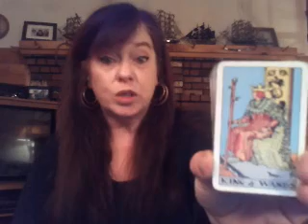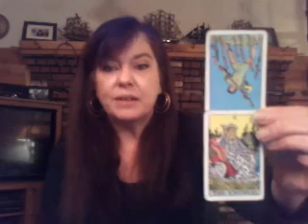Random reading for March 14, 2019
Hello! Readings are done over the phone or in a private video sent to you by email. My rates are $40 for a half hour and $70 for a hour.